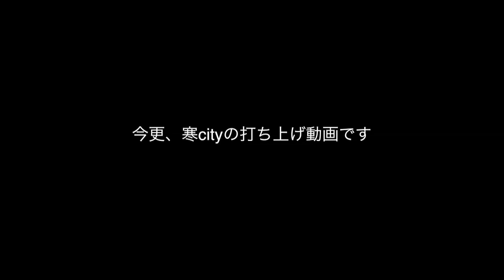寒CITY2014 未公開打ち上げ動画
早朝シューティング部

Twitter限定の情報など配信したりしてます。

早朝シューティング部とは？